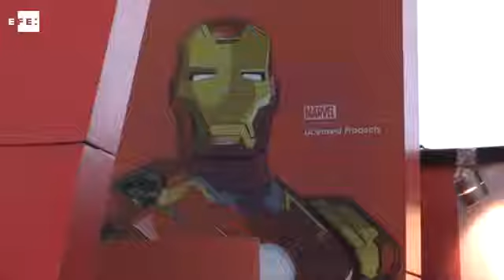En Colombiamoda, Batman, Hulk y Supermán desfilan en su pasarela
Medellín (Colombia), 30 jul (EFE),(imágenes Juan Pablo Alemán).- Más allá de la lencería fina y los tejidos sofisticados, en la feria Colombiamoda, que concluye hoy en Medellín, también hay espacio para volver a la infancia y soñar con ser un superhéroe gracias a la colección que Movies expone con prendas cuyos protagonistas son las estrellas de Marvel y DC Comics.
Movies es la primera marca de moda colombiana con derechos de diseño, producción y comercialización para estampar en sus camisetas a todos estos personajes que caminan entre el bien y el mal.